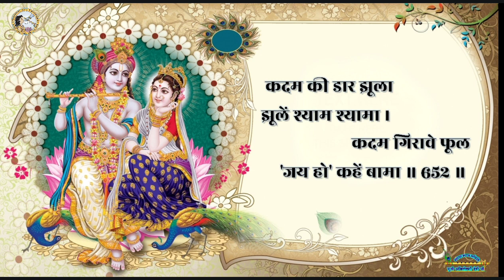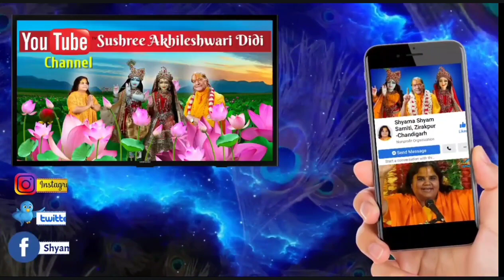Shyama Shyam Geet | श्यामा श्याम गीत | भाग 21 ( दोहा 620-652 ) | feat. Priyaswari Devi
ब्रजरस से आप्लावित श्यामा श्याम गीत जगद्गुरु श्री कृपालु जी महाराज की एक ऐसी रचना है, जिसके प्रत्येक दोहे में रस का समुद्र ओतप्रोत है। इस भयानक भवसागर में दैहिक, दैविक, भौतिक दु:ख रूपी लहरों के थपेड़ों से जर्जर हुआ, चारों ओर से स्वार्थी जनों रूपी मगरमच्छों द्वारा निगले जाने के भय से आक्रान्त, अनादिकाल से विशुद्ध प्रेम व आनन्द रूपी तट पर आने के लिये व्याकुल, असहाय जीव के लिये श्रीराधाकृष्ण की निष्काम भक्ति ही सरलतम एवं श्रेष्ठतम मार्ग है। उसी पथ पर जीव को सहज ही आरूढ़ कर देने की शक्ति जगद्गुरु श्री कृपालु जी महाराज की इस अनुपमेय रसवर्षिणी रचना में है, जिसे आद्योपांत भावपूर्ण हृदय से पढ़ने पर ऐसा प्रतीत होता है जैसे रस की वृष्टि प्रत्येक दोहे के साथ तीव्रतर होती हुई अंत में मूसलाधार वृष्टि में परिवर्तित हो गई हो। श्रीराधाकृष्ण की अनेक मधुर लीलाओं का सुललित वर्णन हृदय को सहज ही श्यामा श्याम के प्रेम से सराबोर कर देता है। अधिक क्या कहा जाय, ‘श्यामा श्याम गीत’ सरल भाषा, मधुुरतम भाव व गेय पदावली की एक ऐसी त्रिवेणी है, जिसमें अवगाहन करके ही भावुक महानुभाव इसकी लोकोत्तर रमणीयता का यत्किंचित् रसास्वादन एवं जगद्गुरु श्री कृपालु जी महाराज के ‘भक्तियोगरसावतार’ स्वरूप की एक झलक प्राप्त कर सकेंगे।

Overflowing with the sweetest form of transcendental bliss makes Jagadguru Shri Kripalu Ji Maharaj's Shyama Shyam Geet an extraordinary devotional composition. From the pen of this great free-spirited wordsmith comes 1008 melodious couplets that bring to light the most intimate of all loving pastimes of the Divine Couple, Shyama Shyam. Each verse is suffused with an all-enchanting sentiment of divine love. The evocative nature of these depictions simply inundate the heart, while the smattering of doctrinal verses have a deeply soothing effect on the mind.

(Tags-Ignore)
meditation
Akhileshwari didi ji
bhajan
bhajan download
kripalu maharaj
JKP
bhajan audio
new bhajan
krishna song
hindi poem
bhagavad gita
bhajan video